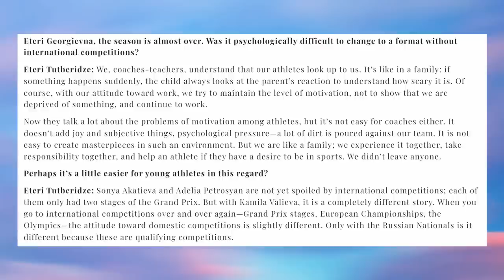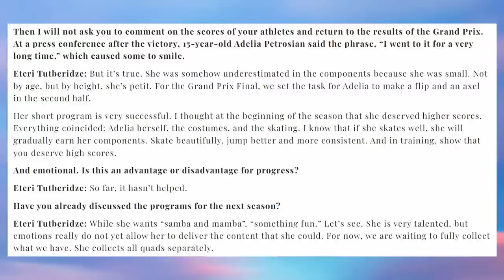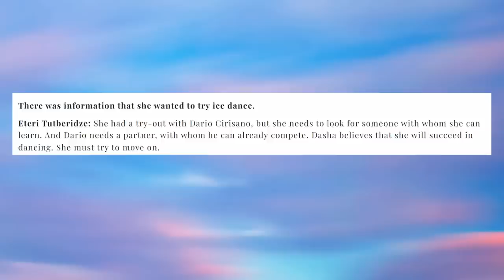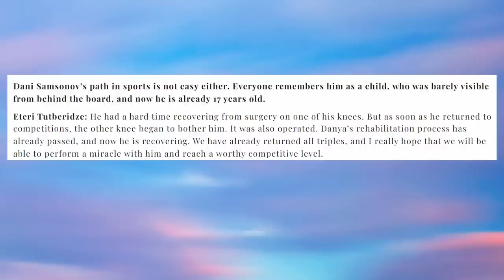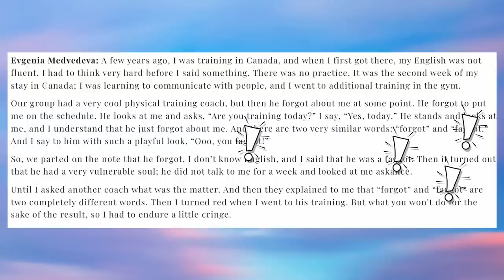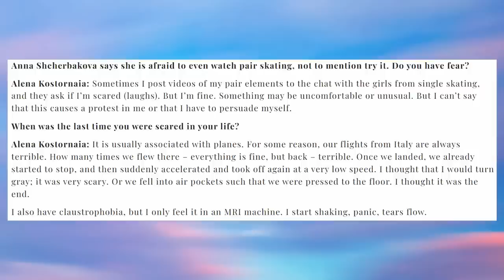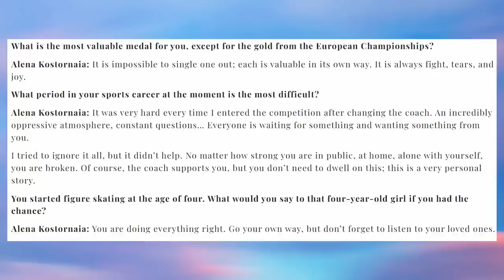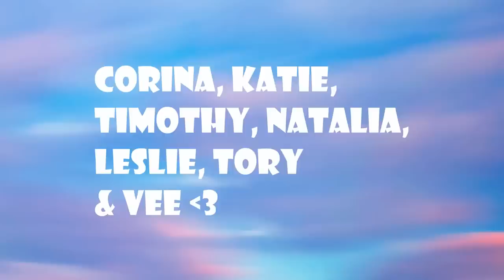Daria Usacheva injury UPDATE in Interviews by Eteri Tutberidze, Evgenia Medvedeva & Kostornaia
Hi guys! Coming back from a long break with a long video. Today we review three shocking interview given by Eteri Tutberidze, Evgenia Medvedeva, and Aliona Kostornaia. It is a lot of reading but very revealing. Enjoy!

Special thank to FS Gossips for keeping us updated with great translations! 😁